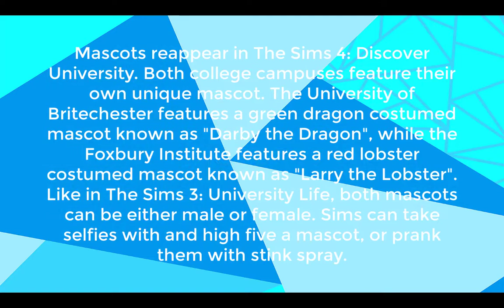The Sims 4: Discover University - Mascots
Mascots reappear in The Sims 4: Discover University. Both college campuses feature their own unique mascot. The University of Britechester features a green dragon costumed mascot known as "Darby the Dragon", while the Foxbury Institute features a red lobster costumed mascot known as "Larry the Lobster". Like in The Sims 3: University Life, both mascots can be either male or female. Sims can take selfies with and high five a mascot, or prank them with stink spray.

If you are a student of University of Britechester, you will be friends with Darby the Dragon and prank Larry the Lobster. But if you are a student of Foxbury Institute, You will be friends with Larry the Lobster and prank Darby the Dragon.